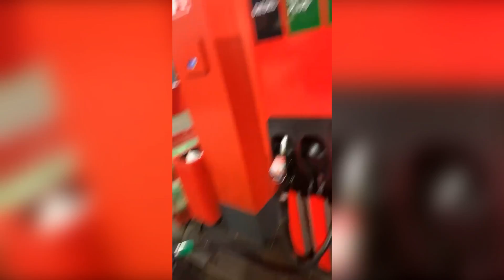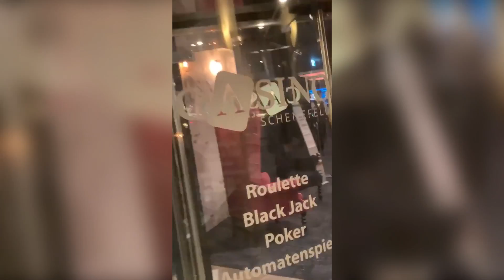Im Casino umgezogen!😂 MontanaBlack Instagram Story